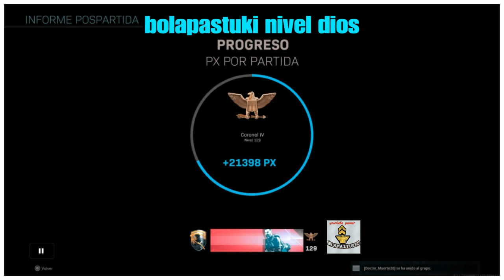CALL OF DUTY NIVEL DIOS*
Nivel MAXIMO ,nivel dios,mucho nivel